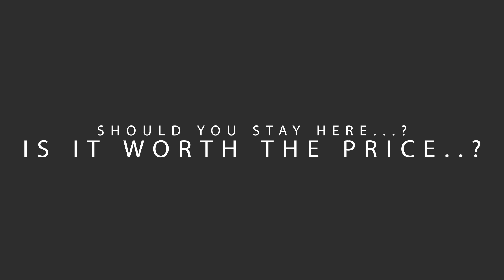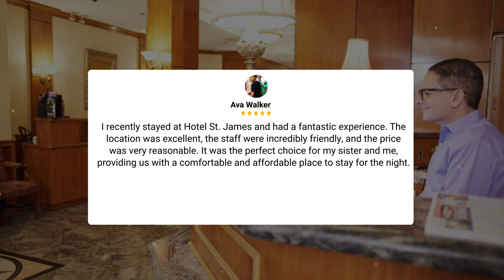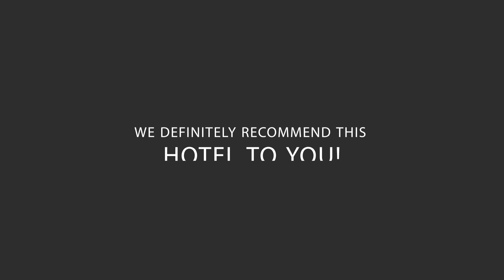Hotel St. James New York Review - Is This Hotel Worth It?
In this video, we reviewed the Hotel St. James New York based on its price, quality, value for money, and more. We also gave it ratings based on the travel type and more.

Additionally, we'll provide you with insights into the nearby attractions and activities that you can enjoy during your stay at Hotel St. James New York. Whether it's exploring the local culture, sightseeing, or shopping, we've got you covered.